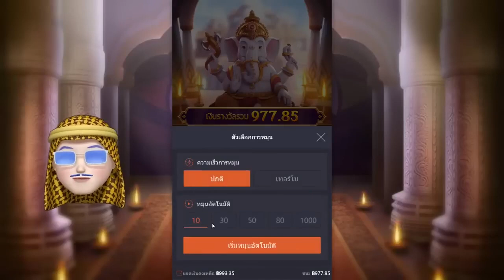สล็อต สล็อตแตกง่าย สล็อตpg : Ganesha Gold แจกสูตรลับ ซื้อฟรีสปินยังไงให้บวก !!